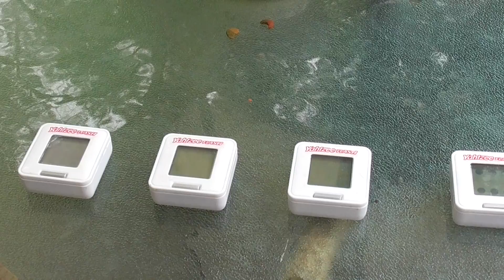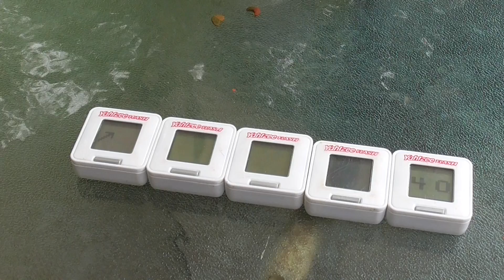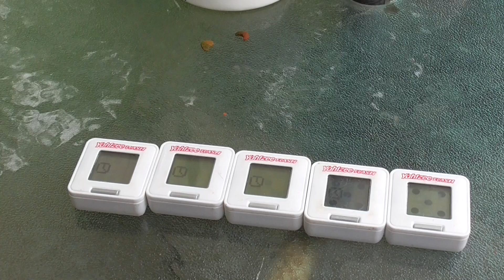Yathzee Flash Game 2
Playing Yathzee Flash One Handed Is Awkward. But Here It Is Yathzee Flash
Outside On A Glass Table.

Sorry For Bad Camera Work I Apologize.